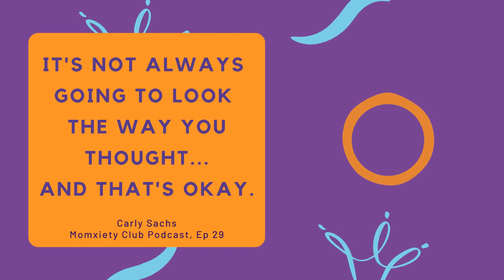FPIES Diagnosis after Introducing Solids and Breastfeeding Challenges An Interview with Carly Sachs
Meet Carly Sachs, a mom of two lovely ladies who is passionate about talking about the reality of motherhood. She blogs about making the transition to motherhood, parenting, awesome products, and staying sane at The Mamma's List. Carly shares about her postpartum and breastfeeding experiences, why she started the Mamma’s List Blog, and how her youngest was diagnosed with FPIES (Food Protein-Induced Enterocolitis Syndrome).

As a way of paying it forward, when you join the Momxiety Club, your first month’s fee is donated to a charity that benefits families and children who are handling a chronic illness or disability.

As a new member this month you’ll be supporting the Child Life Fund at the Children’s Hospital of Philadelphia. Child Life staff assist children and their families in coping with an illness, injury, or procedure. The fund also enables staff to have activities and toys on hand for children.  And as I mentioned in the last few episodes and Carly mentioned today, CHOP is a leader in the research and treatment of FPIES and VEO-IBD.